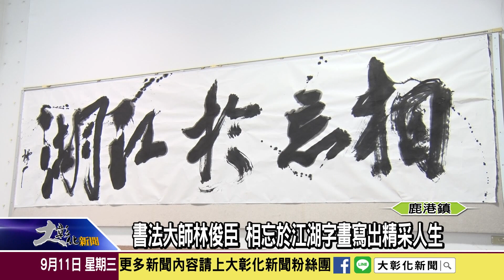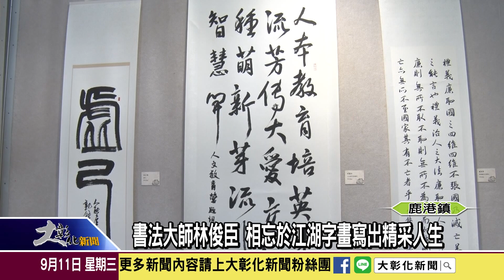1080911 書法大師林俊臣 相忘於江湖字畫寫出精采人生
書法大師林俊臣暨默成書友的書法聯展，現在正在鹿港公會堂展出相忘於江湖，傳達面對書法創作以及同道友生的態度。內容相當多元，接下來透過大彰化新聞鏡頭帶您來增添藝術氣息